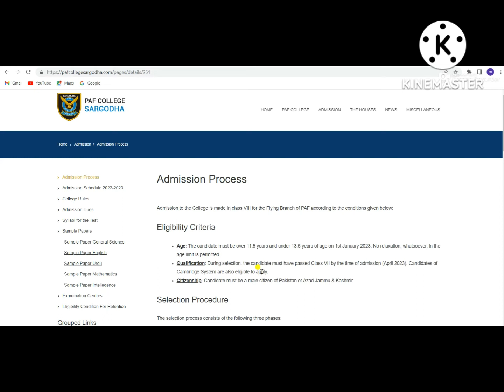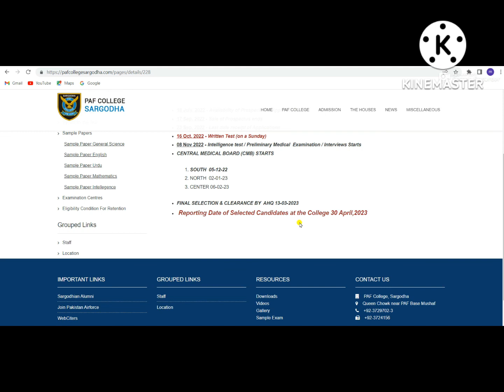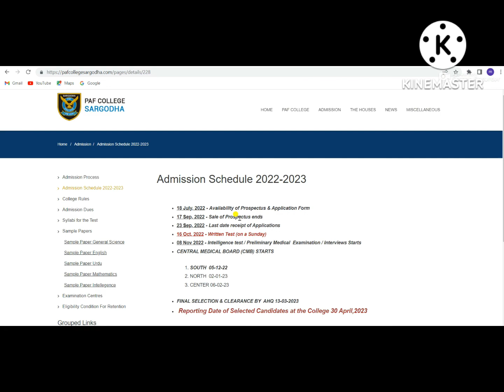PAF College Sargodha Admission 2023 Advertisement || Pakistan Air Force Admission Process